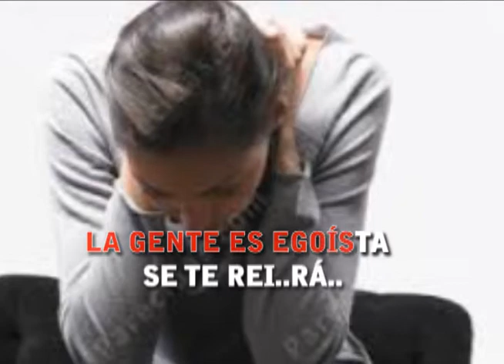Palito Ortega Si te ven llorar karaoke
o si buscas alguna cancion de un artista, solo escribe el: "nombre del artista y luego hugo landi" y te mostrara una lista de tadas que he subido de ese canto por supuesto desde YOUTUBE